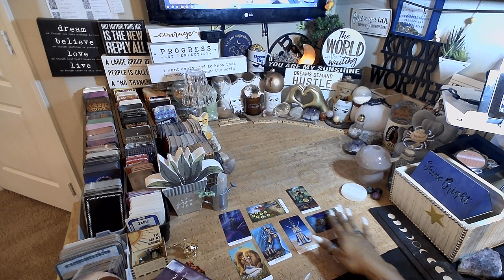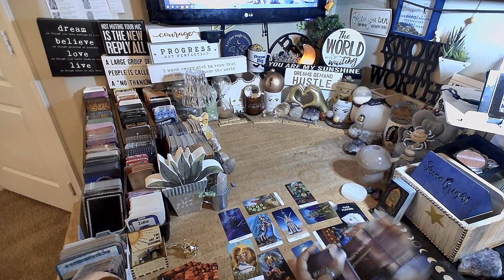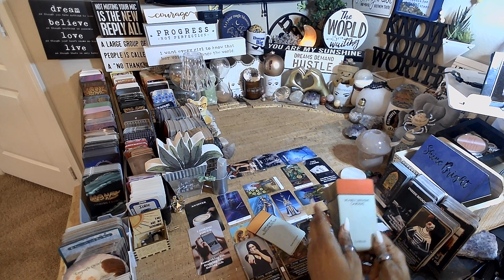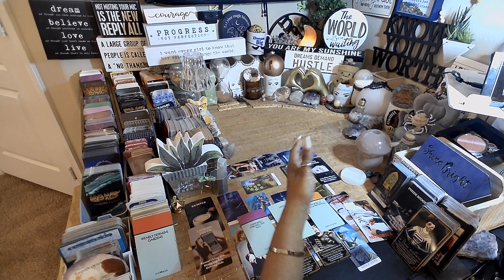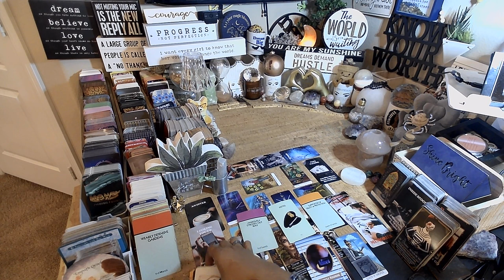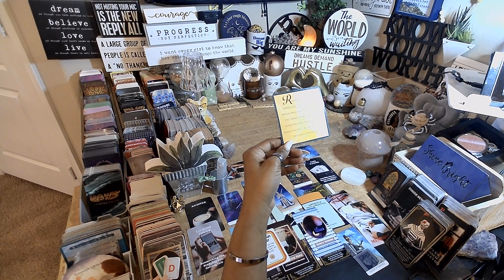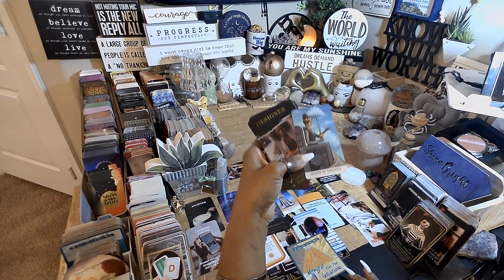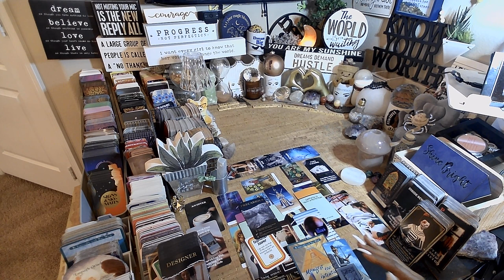Cancer ♋️ An OFFER | EVERYTHING YOU NEED TO KNOW